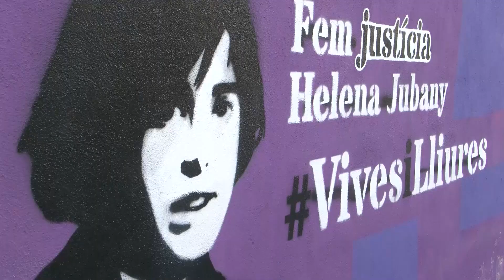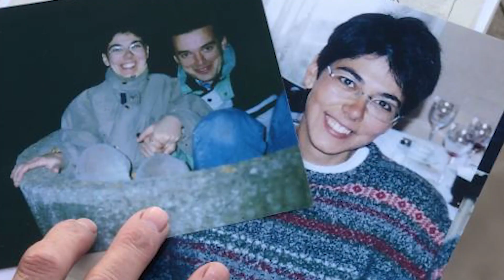El laboratori no pot confirmar ni desmentir que l'ADN del jersei d'Helena Jubany és dels sospitosos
Unitat de Genètica Forense de l'Institut de Ciències Forenses de la Universitat de Santiago de Compostel·la no pot confirmar ni desmentir que l'ADN trobat al jersei d'Helena Jubany sigui dels dos sospitosos, segons ha informat la família de la víctima. D'altra banda, la família ha informat també que la policia científica va oferir a la jutgessa fer nous estudis d'ADN amb tècniques noves que fa servir l'FBI.

   El gener passat, la jutgessa que instrueix el cas per l'assassinat de Jubany va desestimar el sobreseïment que havien sol·licitat els dos investigats, Xavi Jiménez i Santi Laiglesia. La magistrada els va recordar llavors que encara no s'havien practicat totes les diligències acordades en el seu dia i que no era el moment processal per prendre aquesta decisió. En una altra interlocutòria, demanava que es completessin les proves d'ADN pendents i es comparessin de forma exhaustiva els perfils genètics dels investigats amb les mostres recuperades del jersei de la víctima. Per últim, urgia la policia científica a determinar si hi havia rastres biològics a les notes anònimes que va rebre Jubany poques setmanes abans de morir.

   En el cas concret de l'INCIFOR, la jutgessa requeria als laboratoris que determinessin si els perfils genètics dels investigats són o no descartables, d'acord amb el material genètic trobat al jersei de la víctima, i en quin percentatge, en relació amb el conjunt de la població, amb l'objectiu de donar un valor estadístic a la prova.

   Un cop el laboratori ha informat que no té eines per arribar a aquestes conclusions, quedaria esgotada la demanda de la família de "donar validesa forense a l'evidència científica que 24 dels 25 marcadors d'ADN trobats al jersei coincideixen amb els perfils genètics" dels dos investigats.

    Per últim, la família ha informat que el 14 de març el laboratori d'ADN de la Unitat Central d'Anàlisis Clíniques de la Comissaria General de la Policia Científica a Madrid va oferir a la jutgessa la possibilitat de fer nous estudis d'ADN aplicant noves tècniques d'anàlisi del genoma que fa sevir l'FBI. Segons relata, la jutgessa va instar a fer-ho. Aquests estudis ampliarien les anàlisis a altres peces de roba de la víctima, que ja s'havien analitzat trobant ADN nuclear però considerat no concloent.

    Recordem que manresana Montserrat Careta va ser detinguda com a presumpta autora del crim d'Helena Jubany. Careta va ser internada a la presó de Wad-Ras, on va caure en una forta depressió i es va acabar suïcidant mesos després de la seva detenció